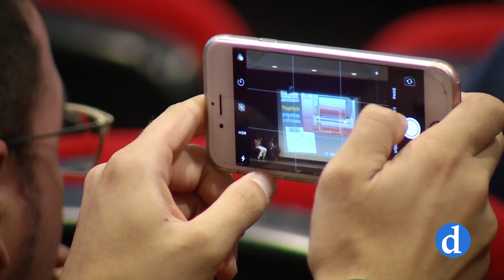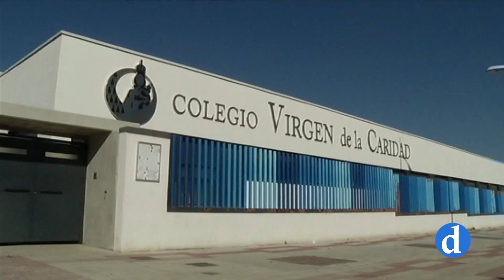Retiro impartido por el señor arzobispo de Toledo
Los sacerdotes de la Vicaria de Toledo se han reunido hoy en la casa Diocesana de Ejercicios para participar en el retiro impartido por el señor arzobispo. Comienzan así estos encuentros que suponen un momento de renovación interior y de fortalecimiento de la misión sacerdotal. La formación permanente y las peregrinaciones estarán coordinadas por la vicaría para el clero.